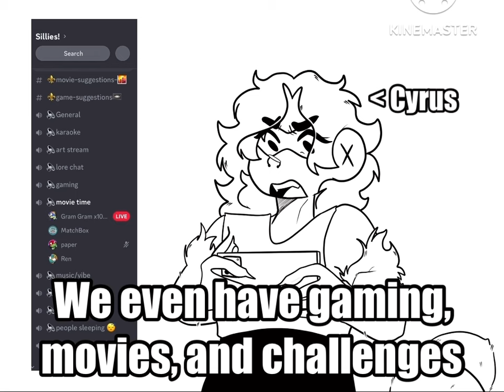TMNT 2012 reacts to ROTTMNT part 4 WIP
Sorry it’s taking forever, works been taking over 😭